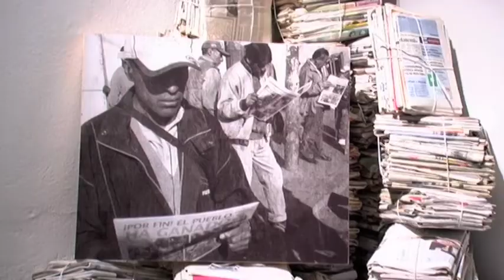Tasselli d'Arte - Scenari Latino Americani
Con la collettiva 'Scenari Latino Americani' "Oltre il Cinema", la sezione espositiva di Sguardi Altrove Film Festival, festeggia il traguardo della 20°edizione del festival con un'ampia panoramica sulla cultura e sull'arte di cinque paesi dell'America del Sud: Argentina, Brasile, Cile, Messico e Venezuela.

L'edizione di quest'anno si pone peraltro in continuità con le edizioni precedenti e con l'obiettivo di una riflessione a tutto campo, sociale e politica, non solo artistica, sui paesi al centro dell'attenzione internazionale contemporanea.